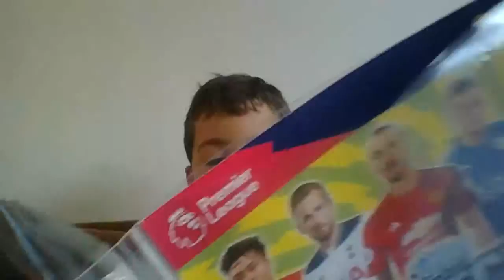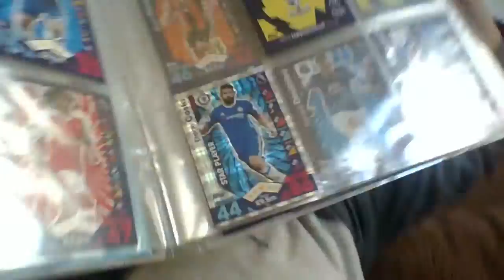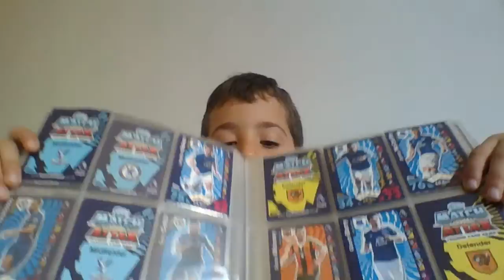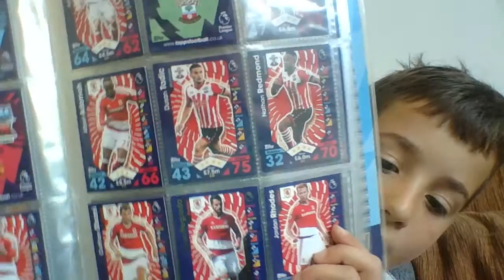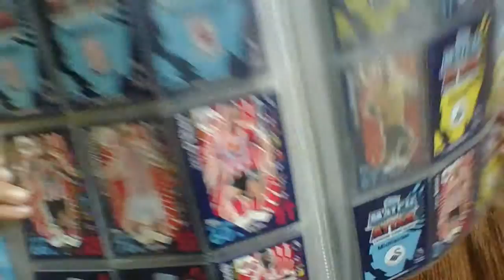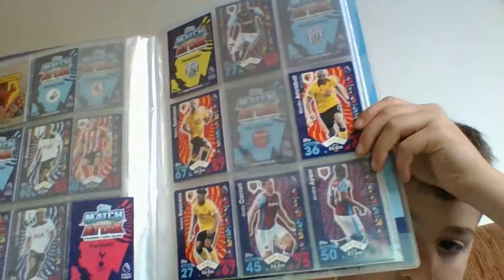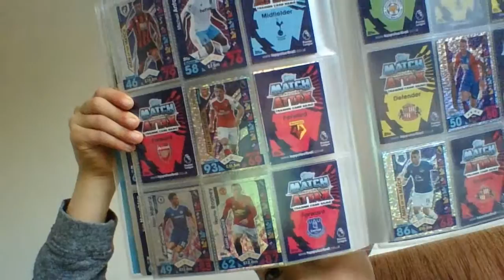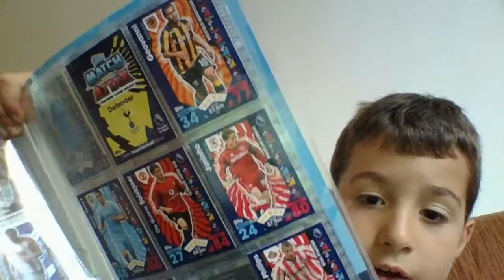Reviewing my match attax book!